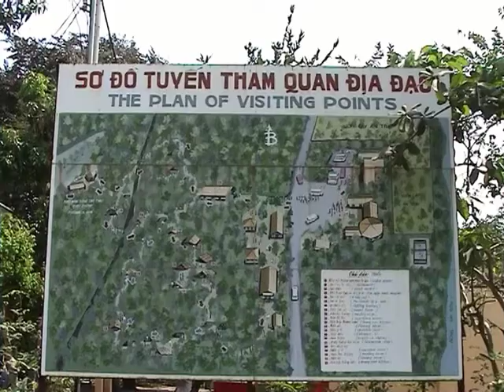Vietnam - Cu Chi "Ben Dinh Tunnel"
Cu Chi is about 40 km northwest of Ho Chi Minh City in Southern Vietnam. The Viet Cong tunnel network covered some 250 kilometres.